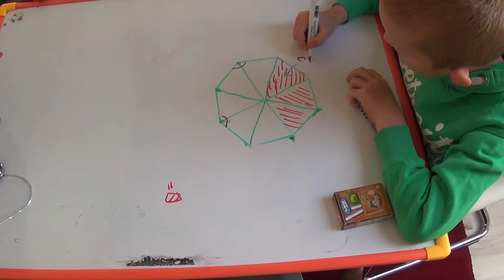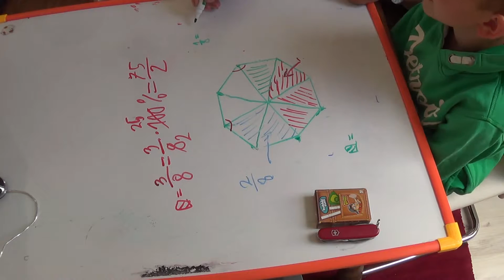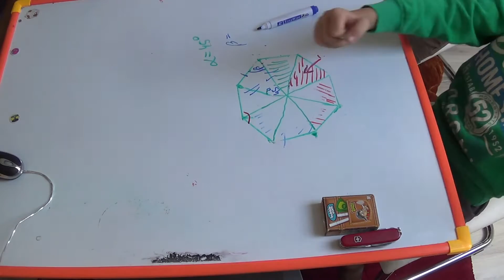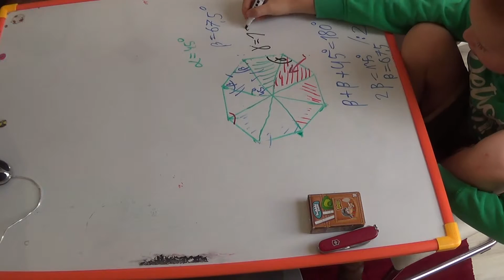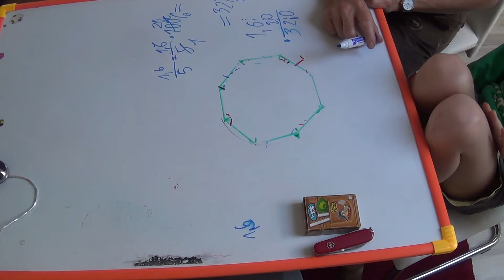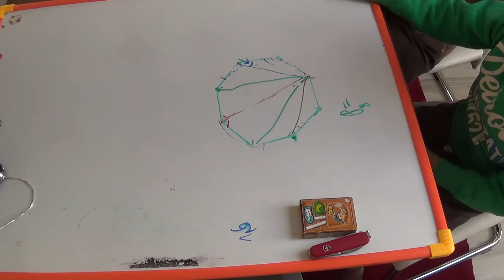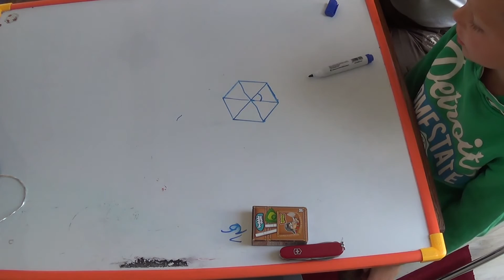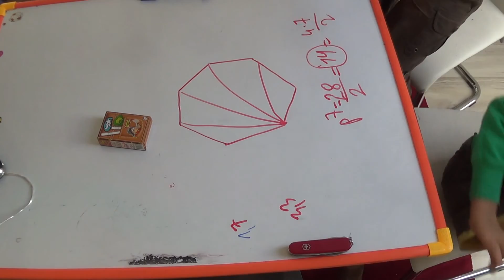Ośmiokąt - kąty i przekątne